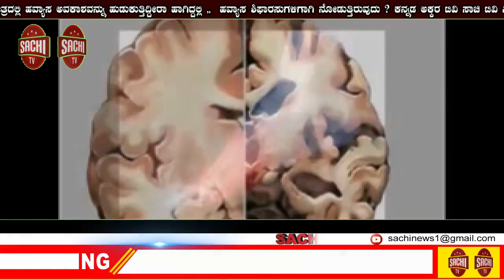ಇಂಟರ್ ವ್ಯೂಗಳಲ್ಲಿ ಯಶಸ್ಸು ಪಡೆಯುವುದಕ್ಕೆ ಅಡ್ಡಿ ಬರುವ ಆ ಅಂಶಗಳು ಯಾವುವು? ,| sachi tv